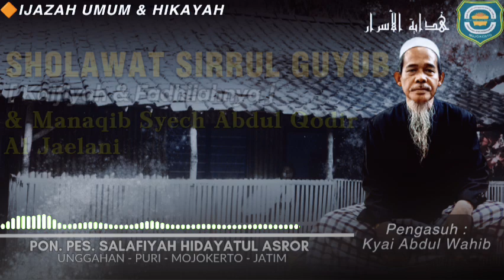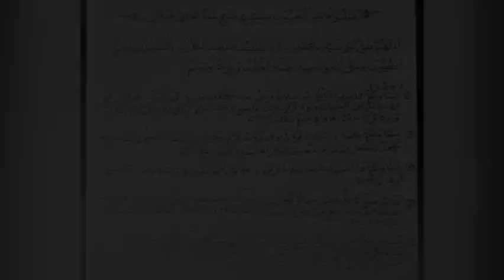Sholawat Sirrul Guyub & Manaqib Syech Abdul Qodir Al Jaelani || Gus Abdul Wahib